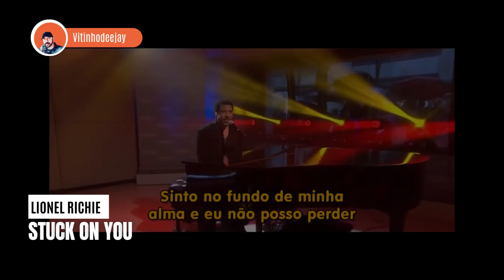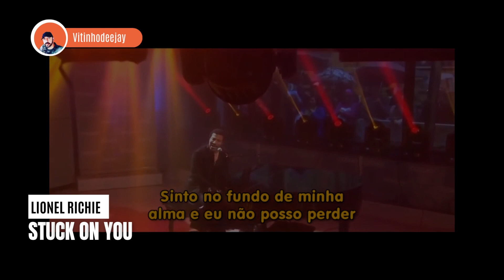Lionel Richie - Stuck On You (Legendado) viagemnotempo #1984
" Stuck on You " é uma canção escrita e originalmente gravada pelo cantor e compositor americano Lionel Richie . Foi o quarto single lançado de seu segundo álbum de estúdio, Can't Slow Down , lançado em junho de 1984, pela Motown , e alcançou sucesso nas paradas, principalmente nos Estados Unidos e no Reino Unido, onde alcançou a posição número três e número 12, respectivamente.